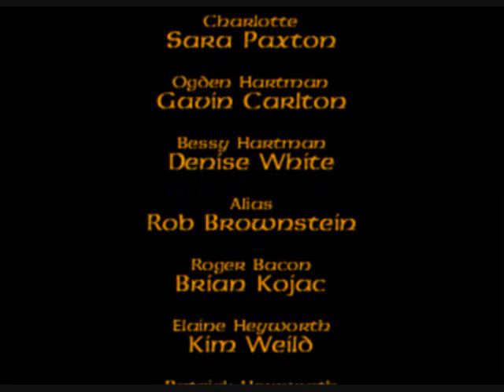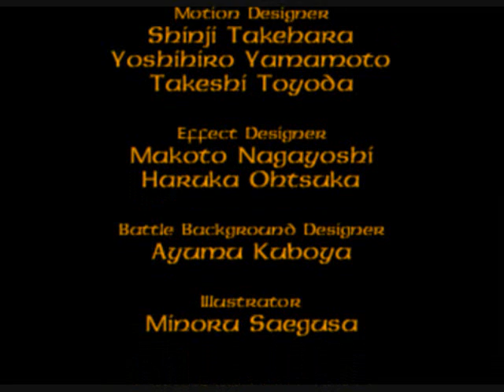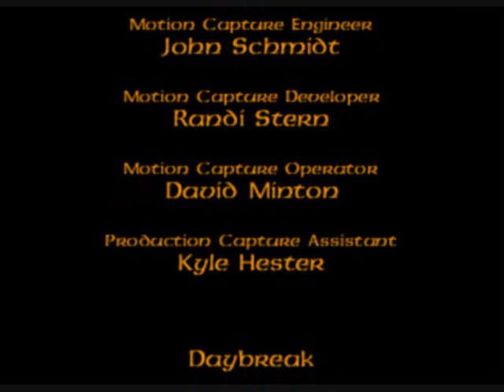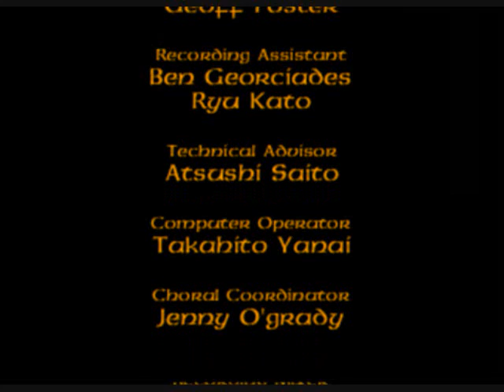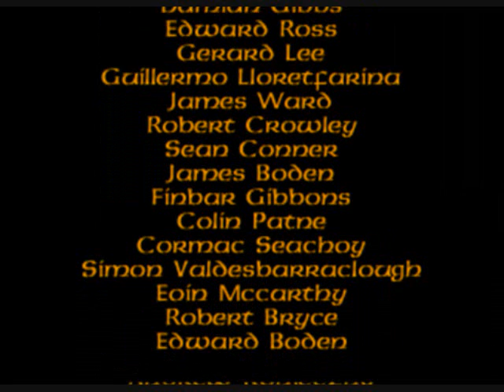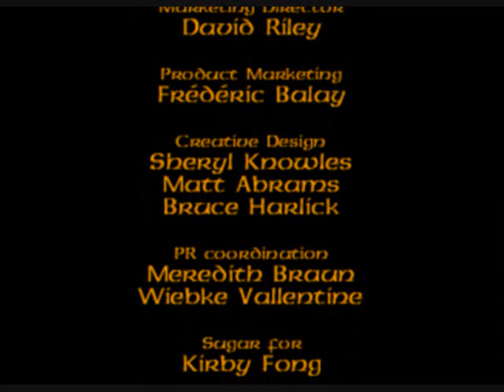Koudelka D4P8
The Good Ending and credits Enjoy